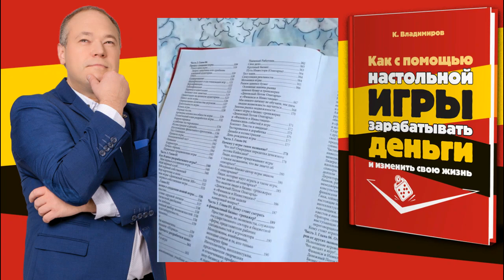Как с помощью настольной ИГРЫ зарабатывать ДЕНЬГИ и изменить свою жизнь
Константин Владимиров
Книга, в которой автор собрал весь свой многолетний опыт проведения игровых тренингов, а также разработки, изготовления и печати настольных игр, создания сообществ на их основе. Эта книга будет полезна всем, кто занимается бизнес-тренингами и обучением в игровом формате, фасилитаторам стратегических сессий, психологам и коучам, желающим разнообразить инструментарий работы с денежными скрепами в сознании клиентов. В книге рассказывается о том, как игропрактику заниматься любимым делом и при этом зарабатывать.

Это своеобразный учебник, который помогает зарабатывать деньги, мыслить более широко, находить и использовать возможности, а главное, качественно, весело, профессионально и с пользой проводить игровые бизнес-тренинги. В книге собрано огромное количество информации, полезной для игропрактиков и ведущих игровых тренингов: от каталогизации современных игр и процесса создания собственной игры до методики ведения игровых тренингов с ее использованием и рекомендаций по продвижению игровых клубов.

На момент написания книги общий тираж проданных настольных бизнес-игр автора книги превысил тринадцать тысяч экземпляров. Опыт издания настольных игр и игровых методик поможет читателю создавать собственные настолки и игровые тренажеры. Читатель сможет также самостоятельно их изготавливать и продавать, минуя жадных издателей и трудный путь на массовый рынок.

Инвесторам и экономике в книге посвящен целый раздел. Эта книга не только учебник для игропрактиков, но и настольное пособие для индивидуальных предпринимателей и представителей малого бизнеса. С ее помощью читатель познакомится более чем с пятью десятками финансовых инструментов, а игропрактик сможет быстро и доступно объяснить их действие в игровом тренинге.

Автор имеет бесценный опыт выступления перед большим количеством человек и модерации массовых мероприятий, опыт работы с публикой. Как мотивационный спикер он отработал собственные механизмы работы с аудиторией, регуляции групповой динамики, отработки возражений. Этот опыт он также заложил в эту книгу в одной из последних глав. Вы сможете изучить новые для себя методы управления групповой динамикой и работы с любой аудиторией.

У читателя будут обязательные домашние задания по каждой теме книги. Выполняя их, он окунется в область отношения человека к деньгам, узнает, что такое хорошие и плохие кредиты, посмотрит на разницу между ними и определит для себя, как эти знания можно применять с пользой в собственной жизни. Читатель обязательно получит минимальные основы финансовой грамотности и знания об инвестировании, необходимые для проведения бизнес-тренингов.

Читатель поймет, как применять групповую динамику в игровых тренингах, узнает о ролях участников игрового тренинга. Поймет, как разные методы ведения тренинга влияют на процесс: как это делает ведущий игры, фасилитатор, модератор, тренер или коуч. Поймет, что в тренинге может и должен делать игровой мастер, банкир, внешний аудитор, игроки и наблюдатели.

Читатель изучит основы игровой динамики и лидерства в группе. Узнает, как справляться с трудными клиентами, троллями, получит способы работы с тяжелыми группами, методы снижения и повышения игровой динамики, методы оживления групп и торможения слишком активных участников. Найдет методы воздействия на группы, баги и фичи, фишки тренера.

В заключительных главах читатель получит четкие инструкции по процессу построения собственного клуба трансформационных игр и построению карьеры игропрактика. Узнает, как сделать первые шаги, и получит реально работающую коммерческую модель клуба экономических игр.